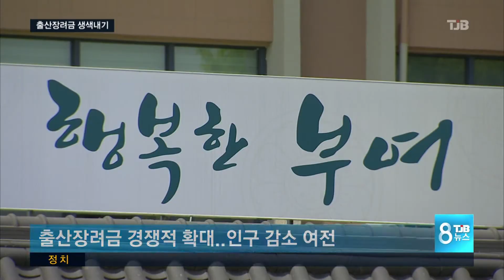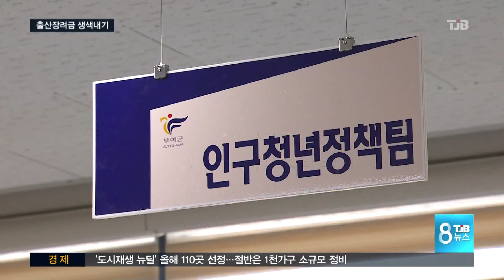[TJB뉴스]출산장려금 생색내기 그쳐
[앵커맨트]
일선 시군들이 인구를 늘리기 위해
출산장려금을 대폭 확대 지원하고 있지만
생색내기에 그치고 있습니다.

적게는 수백만원에서 많게는 수천만원을 준다고 하지만, 대부분 셋째 자녀부터 해당되는 얘기여서 혜택을 받는 사례가 거의 없다고 합니다.

김건교 기자가 취재했습니다.